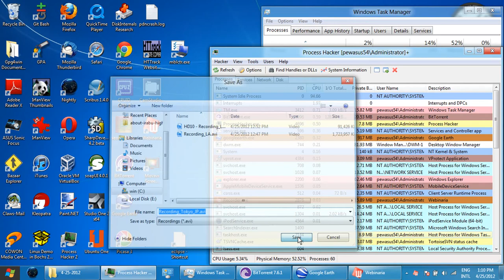HD10 - Recording_Tokyo_JP.avi